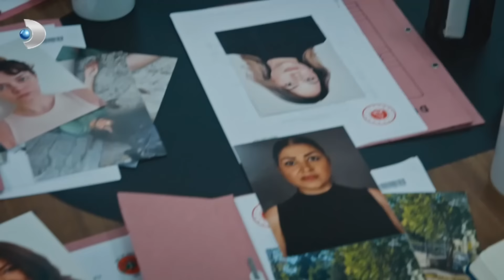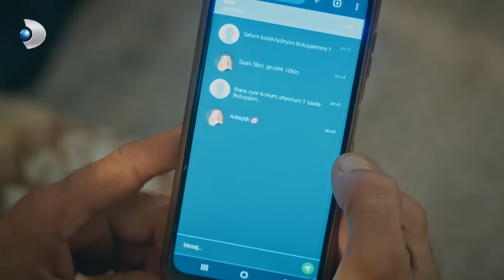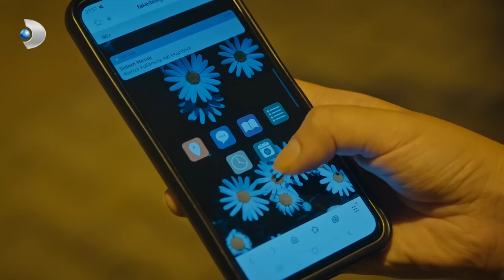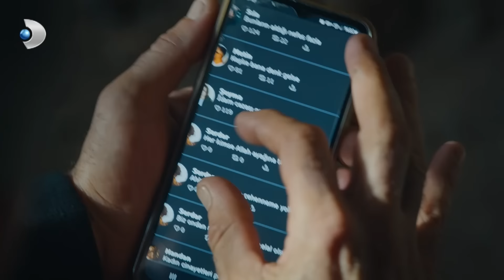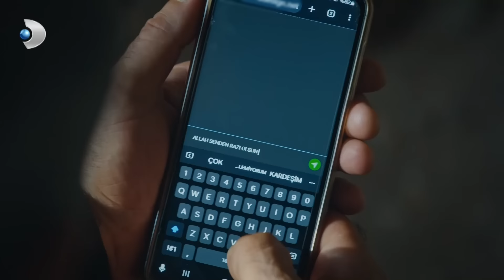Narsist Seri Katili Egosu Ele Verdi ArkaSokaklar Özel Klip